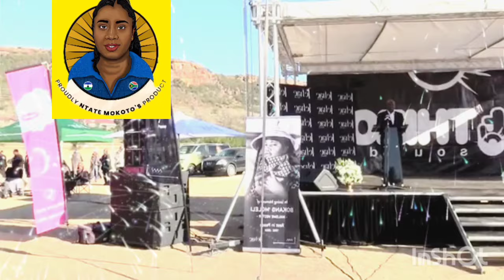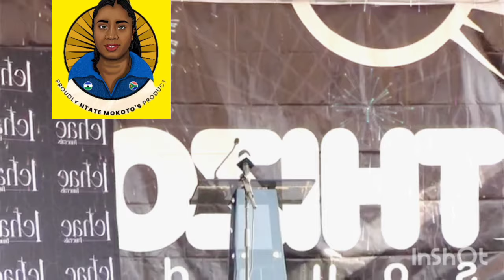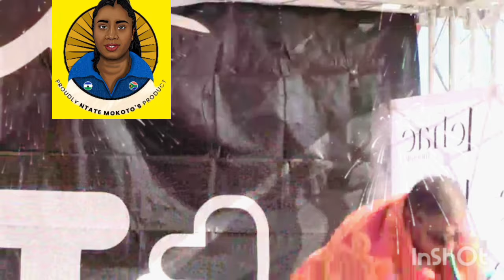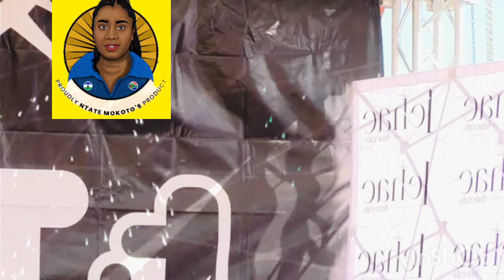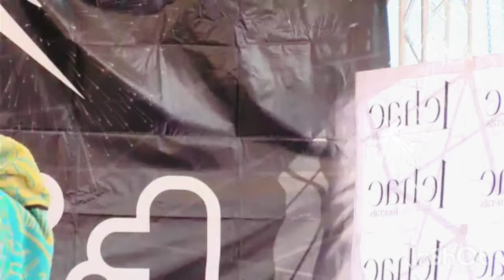LEPATO LA VECTOR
Part 3 loading